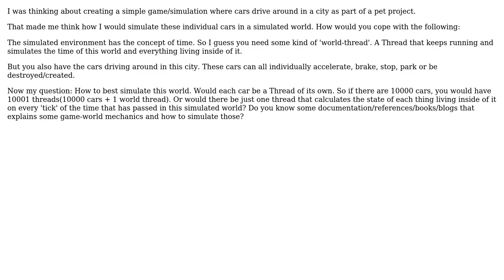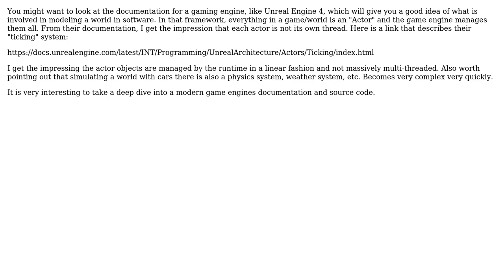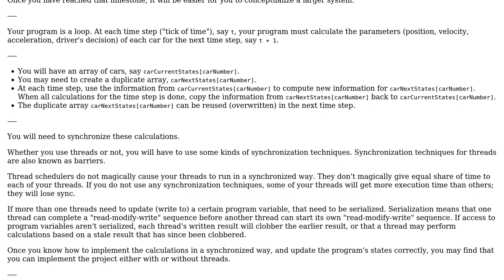Software Engineering: How to simulate living things in software? (3 Solutions!!)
Software Engineering: How to simulate living things in software?

With thanks & praise to God, and with thanks to the many people who have made this project possible! | Content (except music & images) licensed under CC BY-SA | Music | Images & others | With thanks to user Thomas Carlisle user rwong user Christophe user bvanvelsen and the Stack Exchange Network Trademarks are property of their respective owners. You are responsible for your own actions.